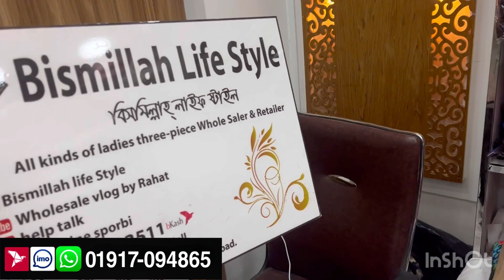Chicken curry ready three piece update colour ￼